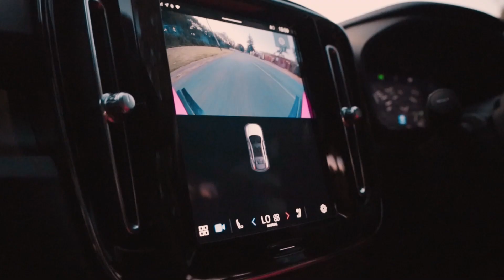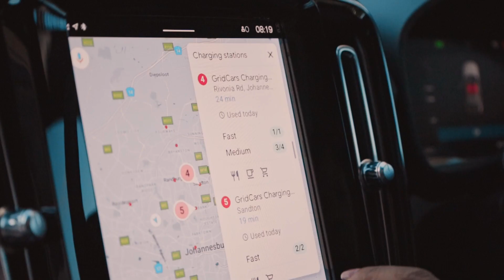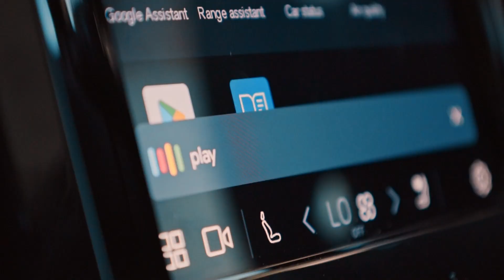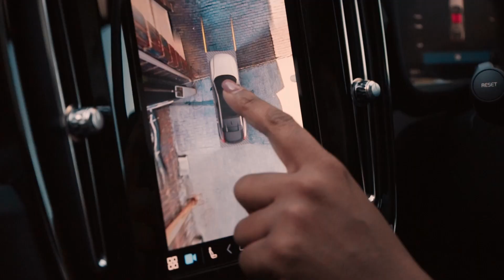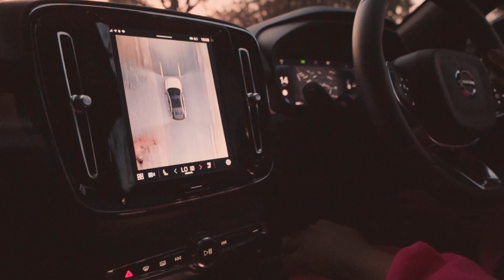The Most Barbie-fied Electic SUV EVER? | Volvo's Barbie C40 Recharge | Relebogile Review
Hey everyone, Relbogile Mabotja here! Today, I’m diving deep into the electrifying world of the Barbie-themed Volvo C40. This isn’t just any car review—it’s my up-close look at this blend of style, performance, and innovation. With its standout pink finish and top-notch electric performance, the C40 promises an experience like none other. Join me as I uncover if this Volvo truly stands out as the Barbie dream car we've all been waiting for!